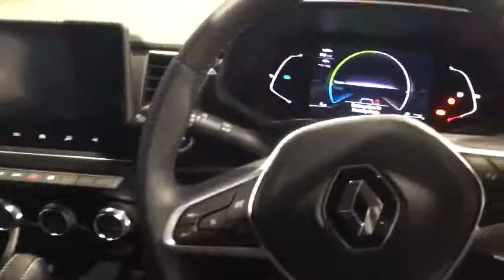NEW RENAULT ARKANA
New Renault Arkana at Richard Sanders